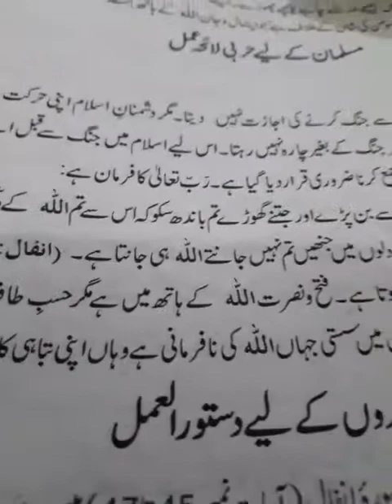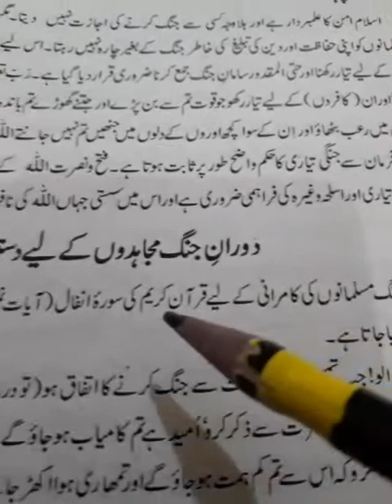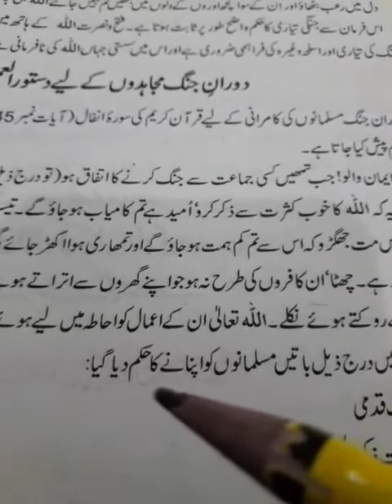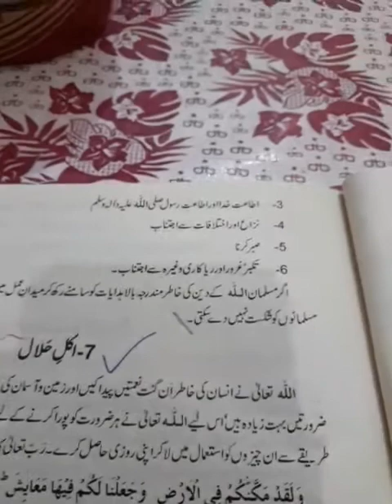تعلیمات اسلام میں جہاد ۔حربی لائحہ عمل Islamiyat class 10th Arts